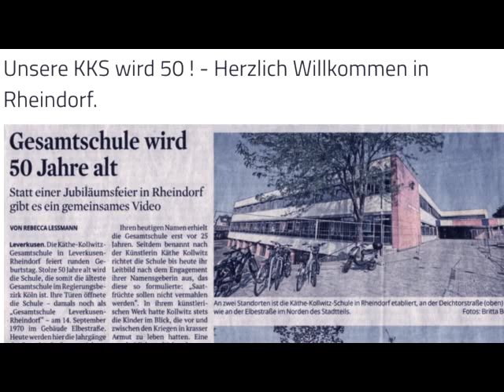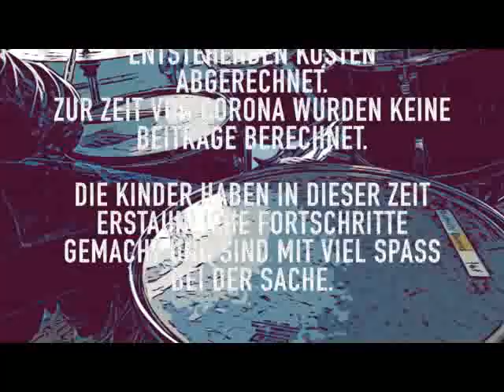Käthe TV . KKS Leverkusen . Gesamtschule . Musik Profil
Käthe Kollwitz Gesamtschule Leverkusen: Infos zum Musikprofil